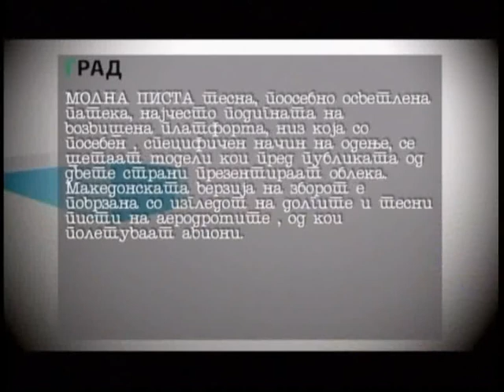Stefanija & Anastasija interview part 5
Grad, Tera Tv
Bitola , Macedonia
May 11'